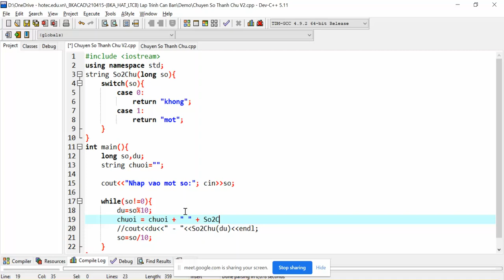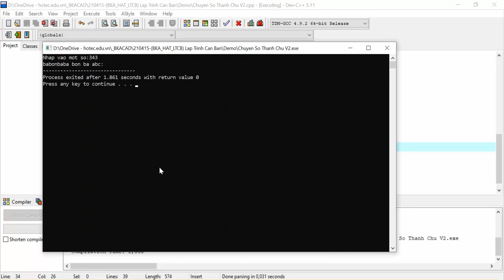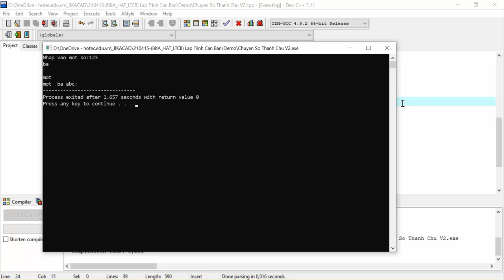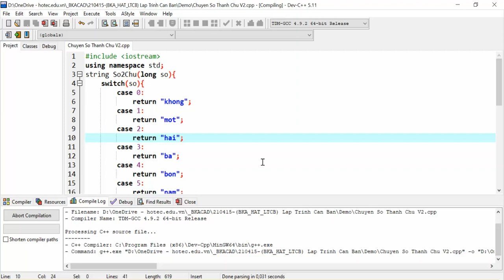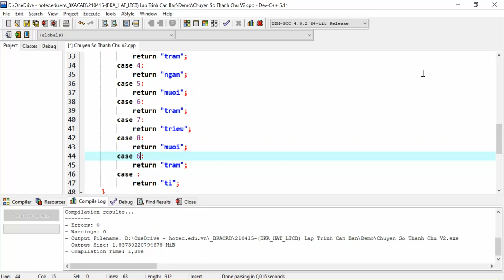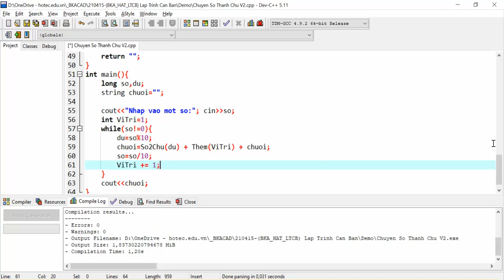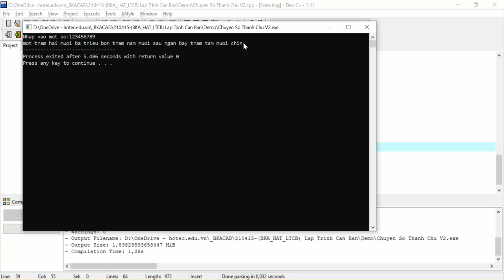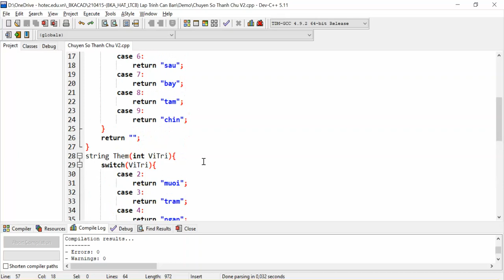Hướng Dẫn Chuyển Số Thành Chữ Trong Lập Trình C++. Phần 2.